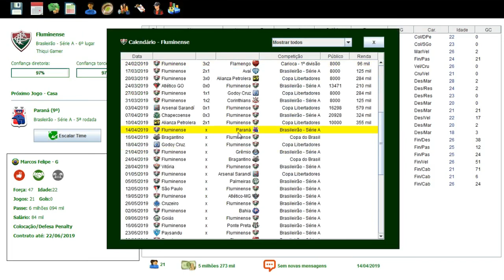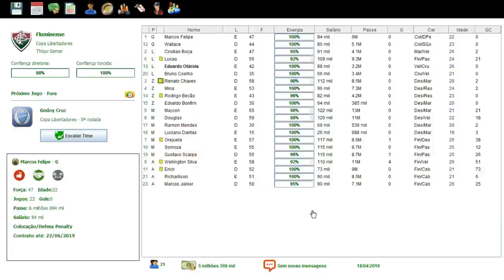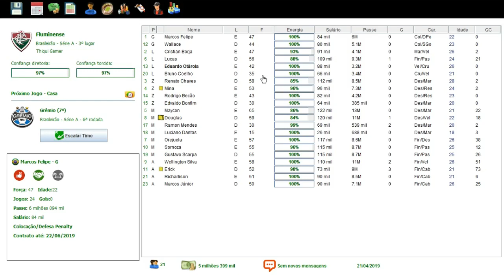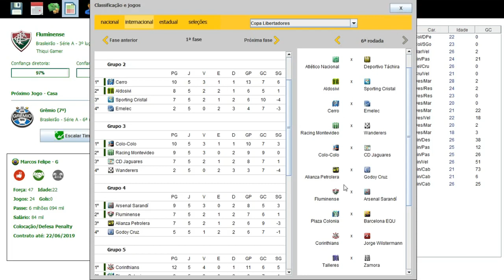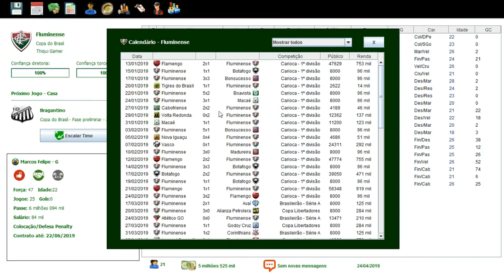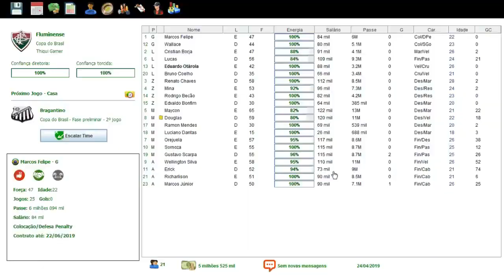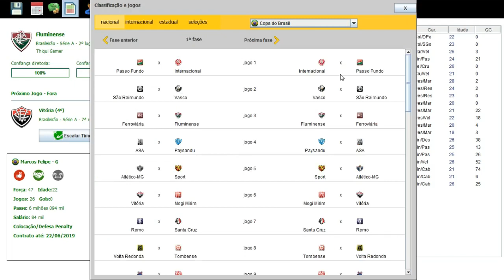BRASFOOT 2017 MODO CARREIRA #33 RUMO Á LIDERANÇA